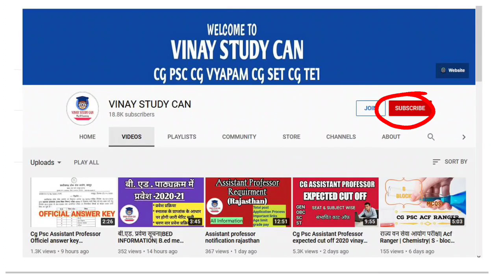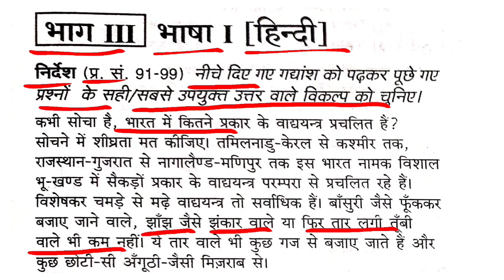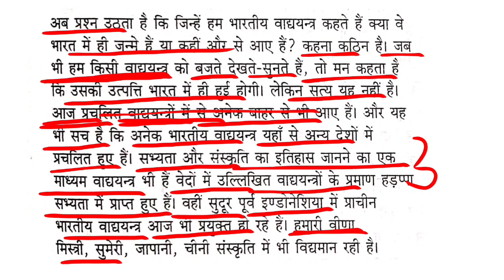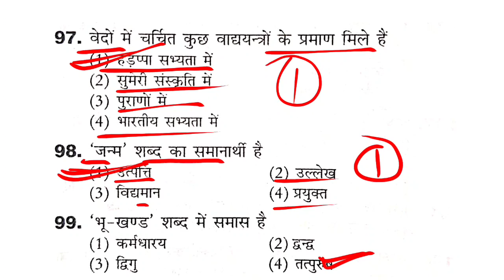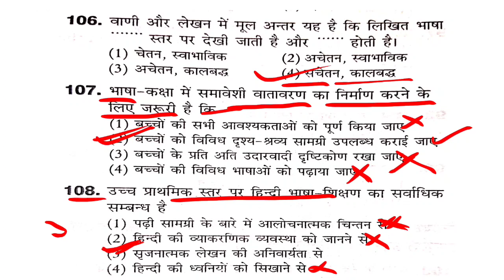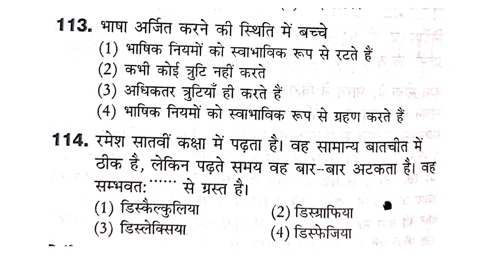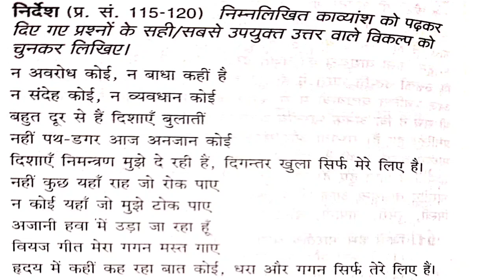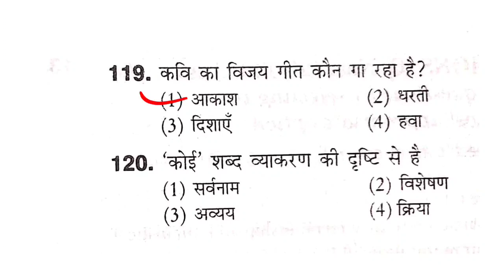CG शिक्षक भर्ती | Hindi Practice Set 01 | महत्वपूर्ण प्रश्न | Vinay study can| teacher bharti cg psc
CG शिक्षक भर्ती | Hindi Practice Set 01 |महत्वपूर्ण प्रश्न on

Description

Our Goal

career.

●◆●MEMBERSHIP●◆●:-

           ●◆SOME QUESTION●●